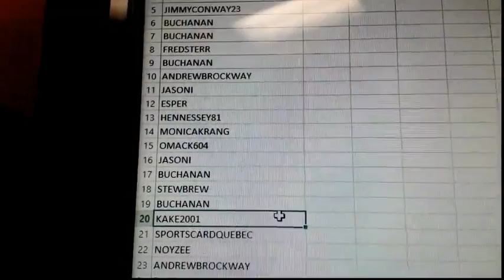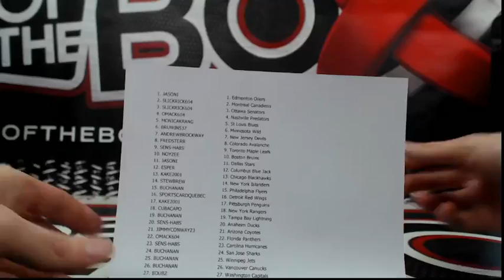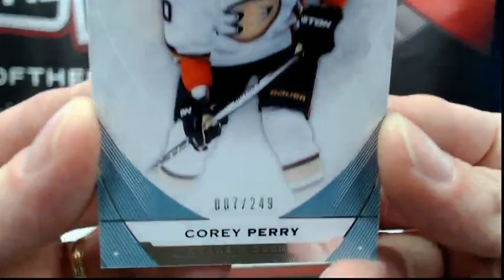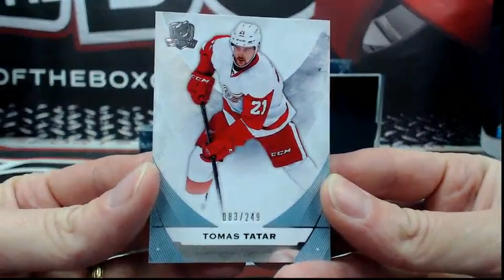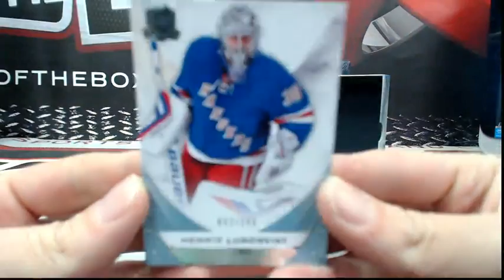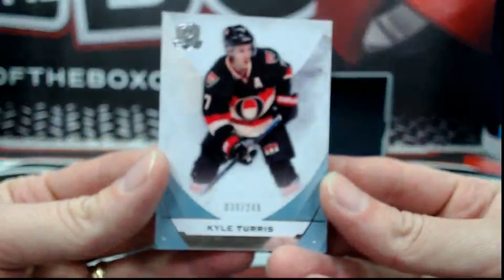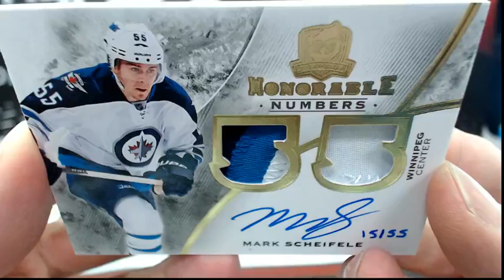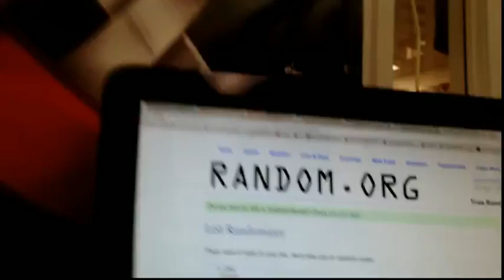Outoftheboxbreaks Break #2595 15-16 THE CUP CASE RANDOM #11